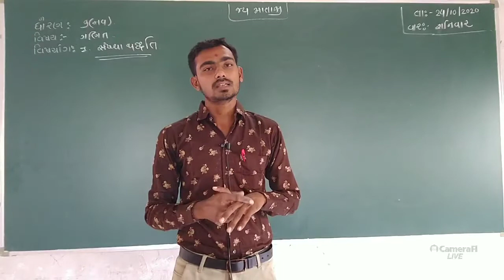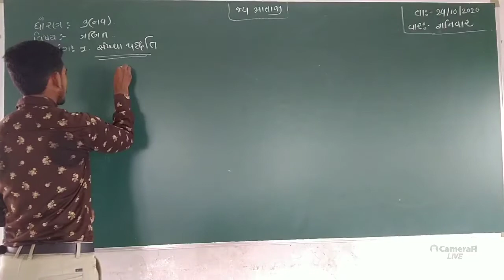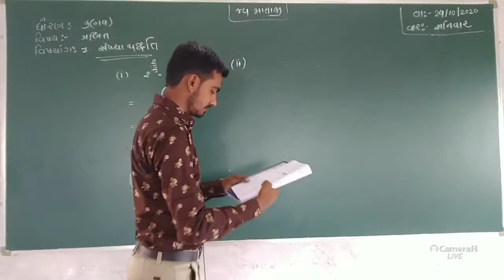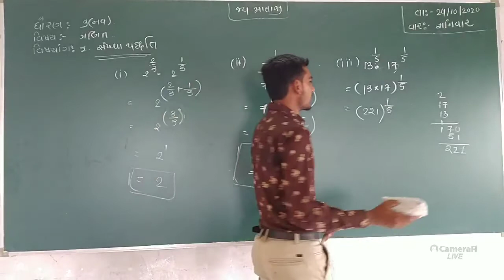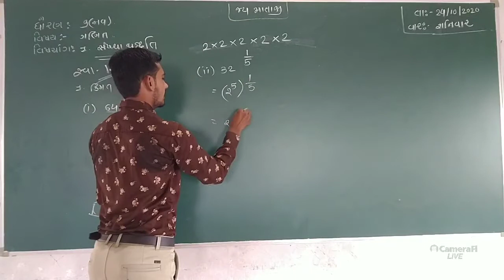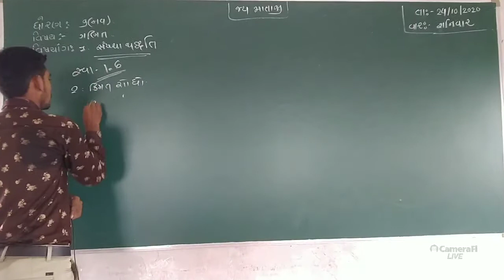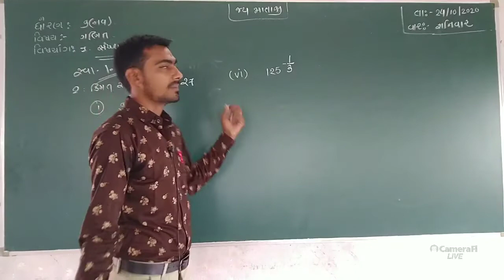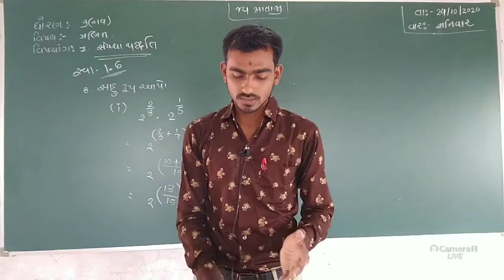ધોરણ-૯ વિષય-ગણિત વિષયાંગ-સંખ્યા પધ્ધતિ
સ્વાધ્યાય ૧.૬ ના ગણાવેલ દાખલા ગણવા